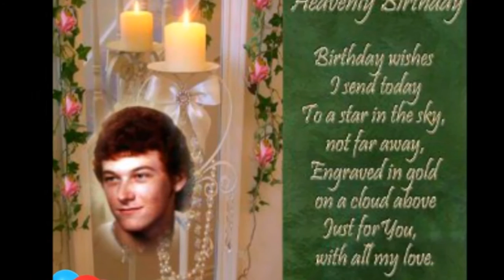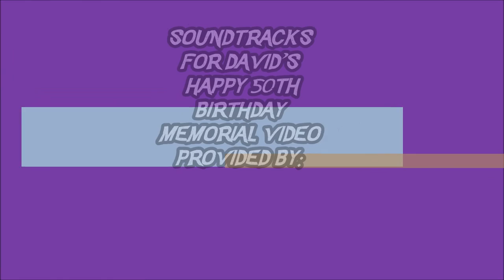DAVID A DILL 50TH BIRTHDAY MEMORIAL VIDEO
In loving memory of the beautiful life  of David A. Dill. May his memory and light shine all around the world. Your spirit lives within us, David and forever in our hearts. November 2nd 1965 -- January 3rd 2000. Happy 5oth Angel Birthday In Heaven.